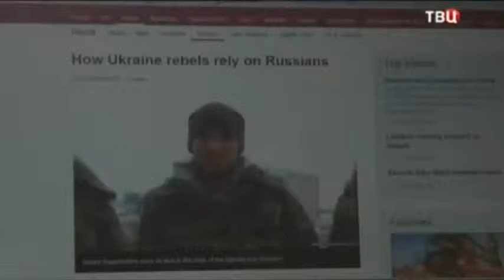Донбасс и Российские войсках на Украине миф или реальность Новости Украины Сегодня Новороссия HD